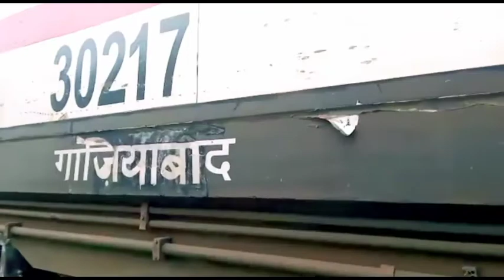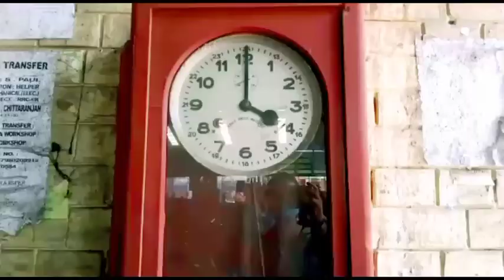Indian Railway Workshop In Kanchrpara Full View With Information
hi everyone how r u all.today m going to show u the full view of kanchrpara Railway Workshop. this workshop is 100 yrs old very informative vdo.